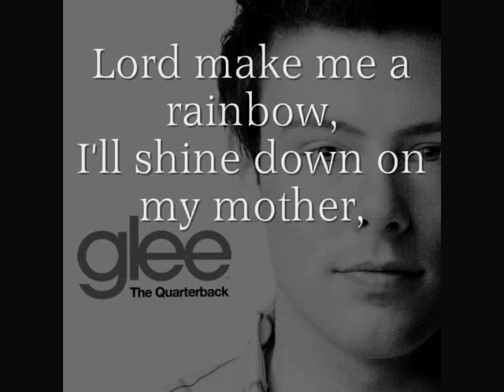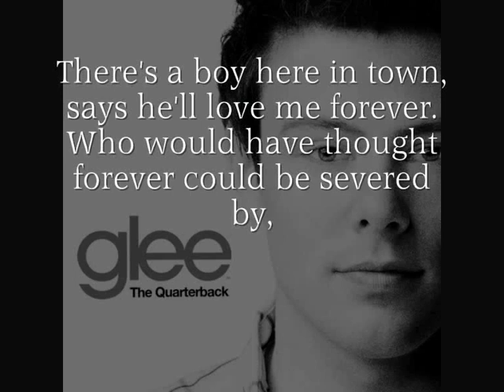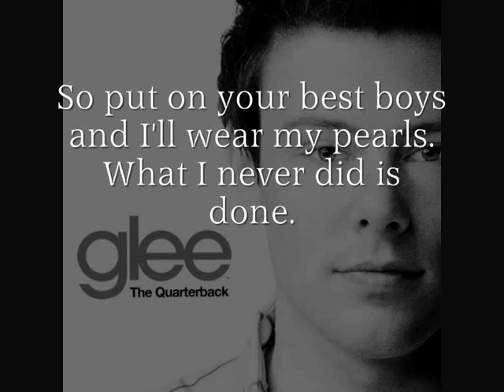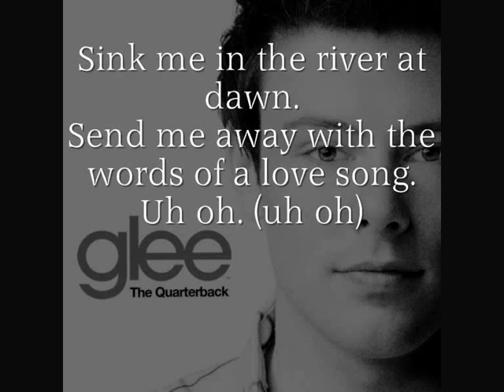Glee - If I Die Young Lyrics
Lyrics of Glee's song: If I Die Young Performed by: Santana Lopez (Naya Rivera) Episode: 05x03 "The Quarterback"